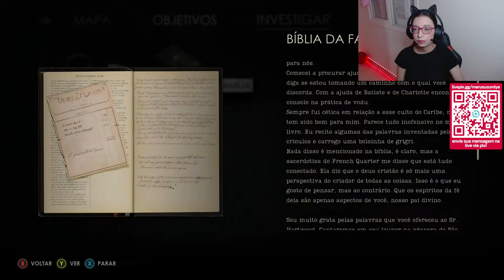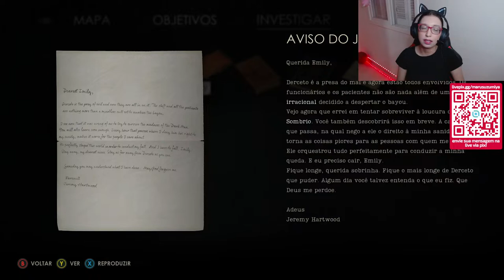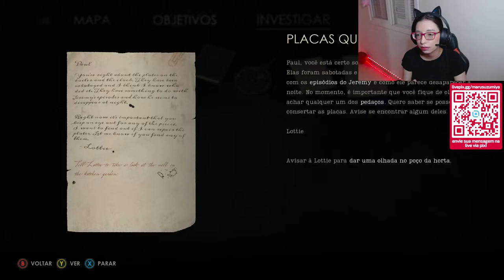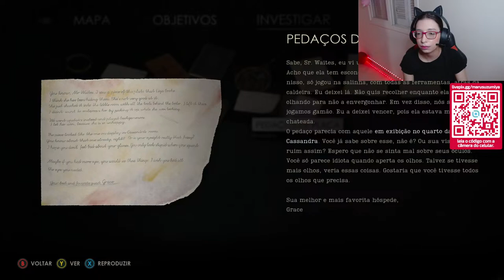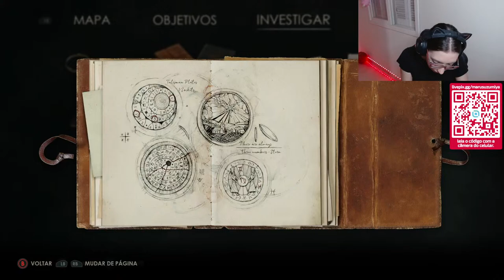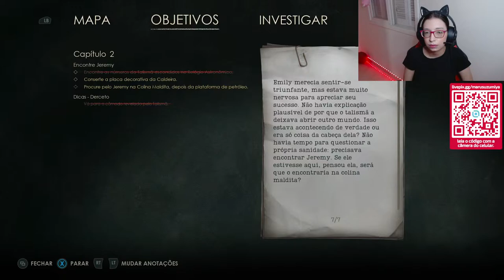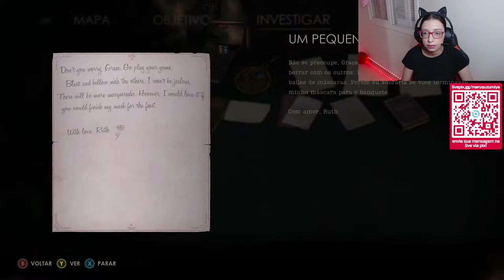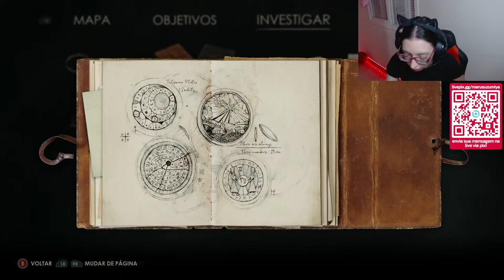LIVE: ALONE IN THE DARK (2024) - PC GAMEPLAY